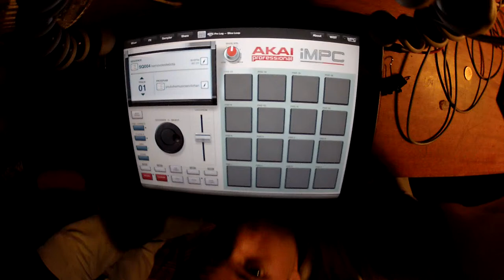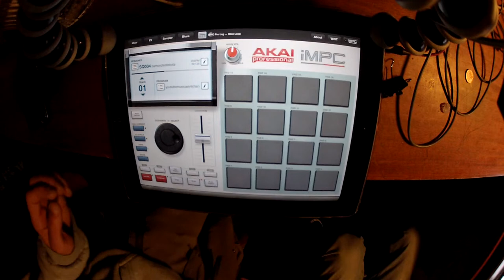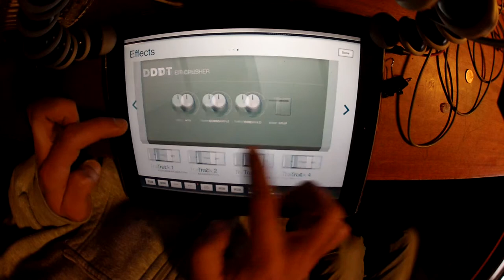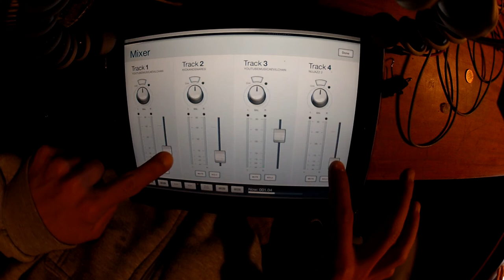Jazzy HipHop Instrumental - AKAI iMPC - free to use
Playing with a new toy, AKAI iMPC for iPad .
Trying some quick hip hop instrumental to familiarize / practice this ipad app.